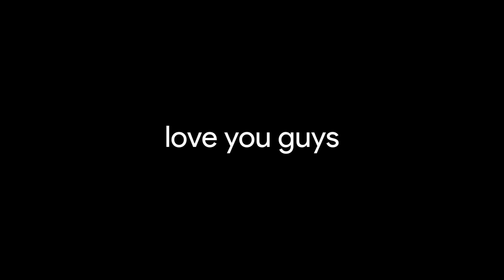MY FIRST AWARD! Ft.@zerowattfilms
Awarded the best comedy content creator award last night at BanglaHunt Conclave Summit 2022 ✨ Always grateful for the love and support i have received.

Keep on supporting and keep on loving so that i can deliver more such good content to you guys.❤️
Speech toh ready chilo sudhu success pawar opekhhai chilam 😂